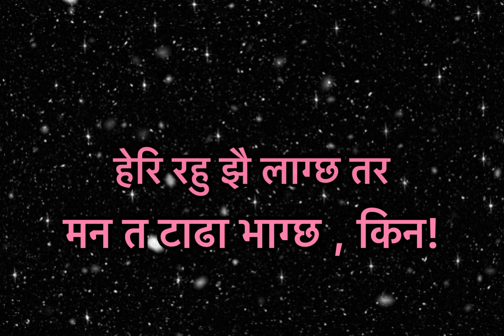KHOJ खोज (Lyrics)- ShreeGo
Khoj Lyrics in Nepali Song is performed, written and composed by Shreego. The music is produced by B2 Sanjal Bhandari. The music is produced by Shayuj & butterscotch.

Singer- @shreego

KHOJ LYRICS

Nahera malai tesari
Maya baslai hai besari
Bhulau bhanchhau aaja timi
Tara bhulaunu kasari
Maya…

Batasa banera aayau
Mathi aakasha chhudai
Huri banera bholi
Tadha nagaidinu hai
Maya…

Ho.., Heri rahu jhai lagchha
Tara mana ta tadha vagchha kina…
Thaha thiyena malai
Maya yesto hunchha hai
Timi aaye pachhi po thaha bho

Anautho raichha maya
Shital hudo raichha chhaya
Ghama layepachhi po thaha bho
Yo aakash, yo patal
Yo dharti mathi ko badal…
Aawaja lagai khojdai chhu timlai
Vautariyeko yo mann..

Yo joona ra tara antarikshya mathi
Paudina katai milan
Aba hara namani jadai chhu mathi
Aakash lai chiri badal pari
Maya ko khoji khai ko ho doshi
Yeti mai simit bhagya mai likhit
Maya…

Nahera malai tesari
Tara bhulaunu kasari
Maya…

Batasa banera aayau
Mathi aakasha chhudai
Huri banera bholi
Tadha nagaidinu hai
Maya…